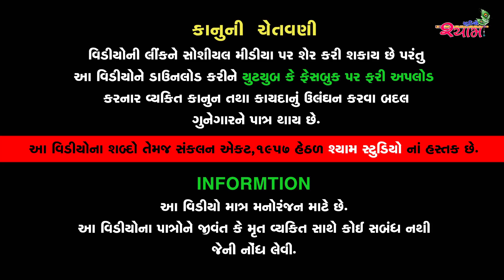બિકણ પ્રેમિકા || Bikan Pramika || Shyam Studio || Gujarati Flim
-: Cast :-
Vijay Mistry
Jay Dave
Kamini Prajapati
Riddhi Bangali
Trupati Bangali

D.O.P/ EDITOR :: Deep Mistry
Director : Govind Gujjar
Writer : Kishor Thakkar
Producer : Shyam Studio

🚩યુટ્યુબ પર લાઈવ જોવા માટે Shyam Studio Surat ચેનલ ને સબ્સ્ક્રાઇબ કરો અને 🔔બેલ આઈકન ને દબાવો જેથી નવા વિડિઓ ની માહિતી.

-: કથા,રાસગરબા,ભજન,સત્સંગ,કિતૅન,ધુન,લોકડાયરા,તેમજ સામાજીક કાયૅક્રમો, YOU TUBE તેમજ FACEBOOK માં લાઈવ તથા ડી.લાઈવ કરવા માટે કોન્ટેક કરો.